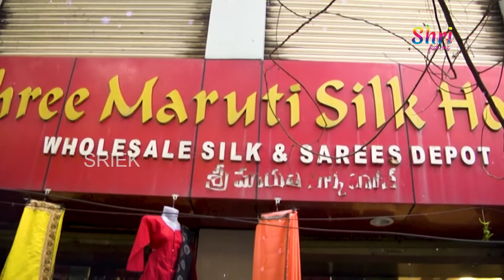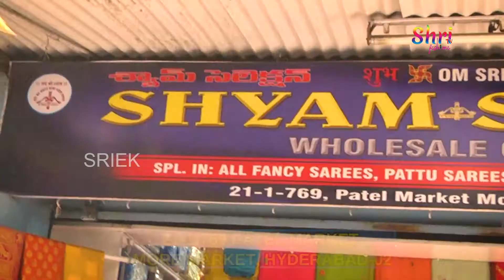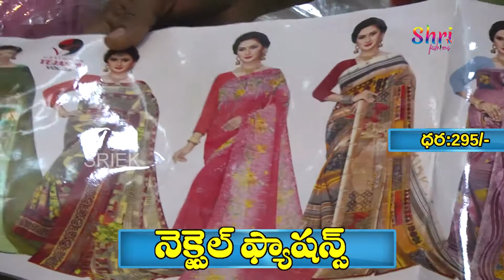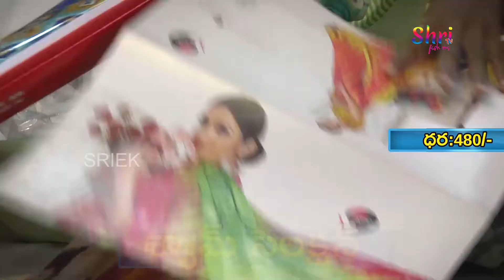Shree Maruti Silk House | Saree Wholesalers in Hyderabad | Rikabgunj | Telangana | Shri Tv Fashions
#21-1-620,High Court Road,Near '94' Bus Stop,Rikabgunj,Hyderabad,Telangana.500002